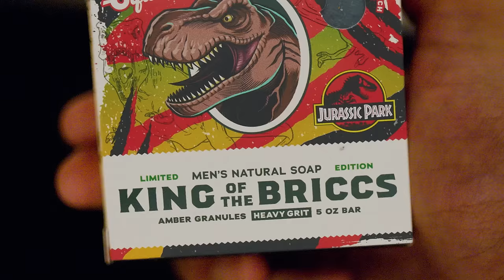Dr. Squatch Limited Edition- Jurassic Park Launch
Step into your shower and prepare to journey back in time…you’re entering the Jurassic Park gates on Isla Nublar, 1993. Hold onto your butts and prepare for a prehistoric adventure with these two limited edition bar soaps inspired by the most fearsome predators in the park, the T-Rex and Velociraptor.